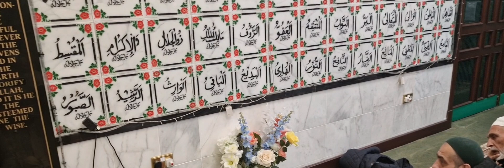Hazrat Abu Bakr Siddique RA Part 1. حضرت ابوبکر صدیق رضی اللہ عنہ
Mufti Muhammad Khurshid Alam Damat Barakaatuhum

مفتی محمد خورشید عالم دامت برکاتہم العالیہ